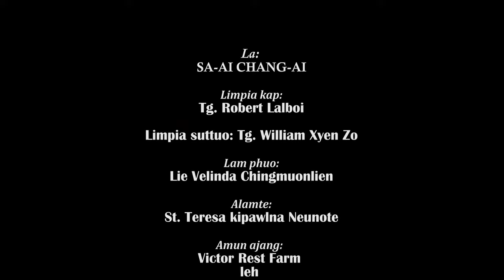Thadou cultural dance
Singtom Vangkhuo a Siengtho Teresa Kipawlna Neunote Lamna
Radio Veritas Asia: Zo Service Production
Cameraman Tg.Robert Lalboi
Limpia Suttuo: Tg.William Xyen
Directed by Fr.Mark Aimeng
Amun: Victor Rest Farm & Geljang Resort